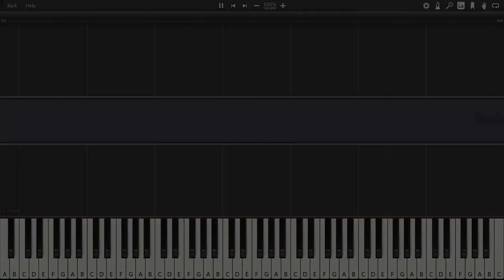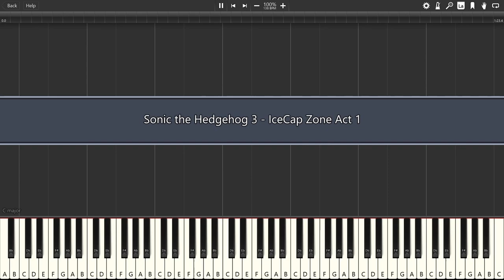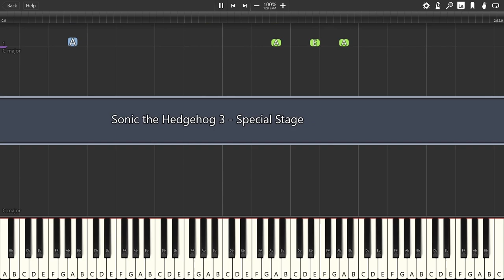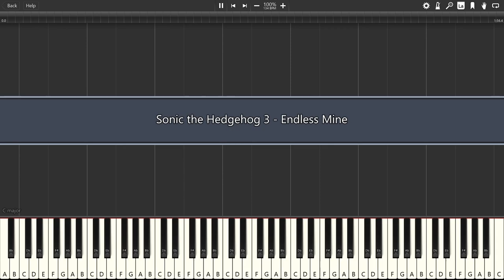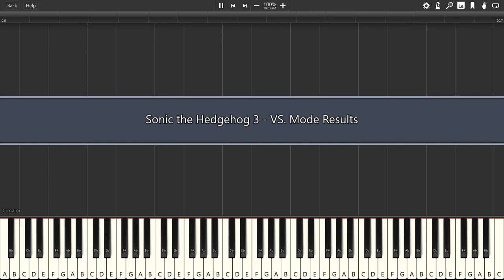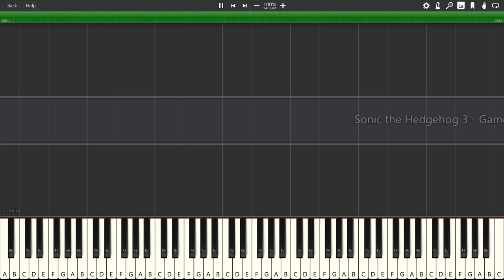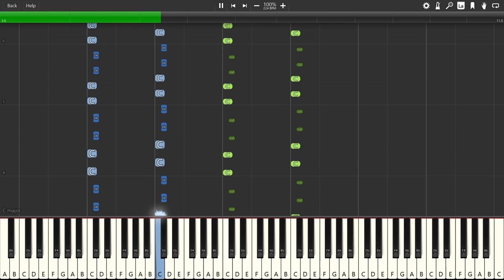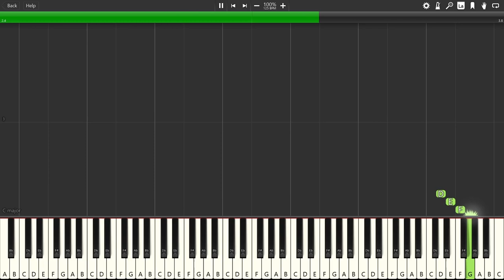Sonic the Hedgehog 3 Full Piano Album Synthesia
All songs arranged and provided by ElPapiOfItay exclusively for Dublincalif

0:00 - Start
0:05 - Title Screen
0:27 - Data Select
2:33 - Angel Island Zone Act 1
4:50 - Angel Island Zone Act 2
7:01 - Hydrocity Zone Act 1
9:01 - Hydrocity Zone Act 2
10:52 - Marble Garden Zone Act 1
12:57 - Marble Garden Zone Act 2
15:01 - Carnival Night Zone Act 1
16:15 - IceCap Zone Act 1
17:45 - Launch Base Zone
18:55 - Bonus Stage (Gumball Machine)
20:03 - Special Stage
22:21 - Act Complete
22:32 - Competition Menu
24:26 - Azure Lake
26:21 - Balloon Park
28:13 - Chrome Gadget
30:19 - Desert Palace
31:53 - Endless Mine
33:56 - VS. Mode Results
34:22 - Miniboss
36:31 - Robotnik
37:41 - Final Boss (Big Arms)
39:27 - Staff Roll
41:37 - Game Complete
41:53 - Invincibility
42:20 - 1-up
42:29 - Drowning
42:47 - Game Over
43:01 - Continue
43:11 - Chaos Emerald
43:21 - All Chaos Emeralds